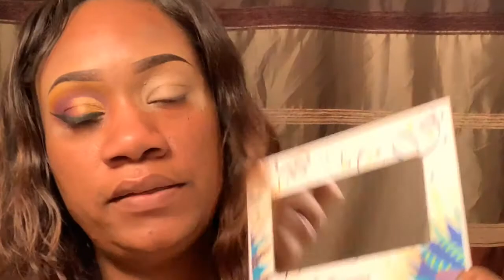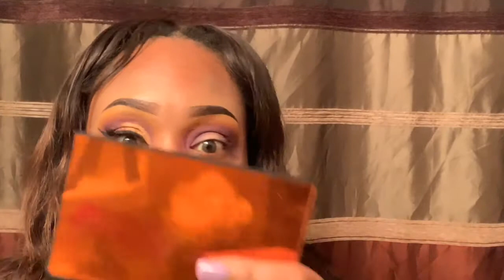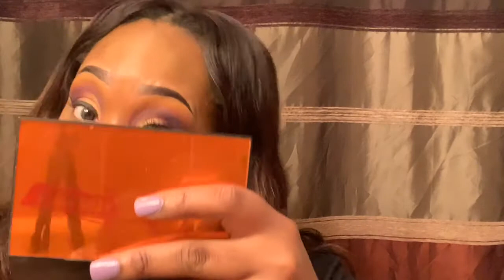LSU theme makeup look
Thanks.                                                             Take me back to Brazil pallet.                                             La Pro girl concealer toffee.                                         Makeup revolution primer                                             Too faced foundation toffee.                                          Sacha Buttercup setting powder.                                     NARS blush.                                                                     Crayon case highlighter